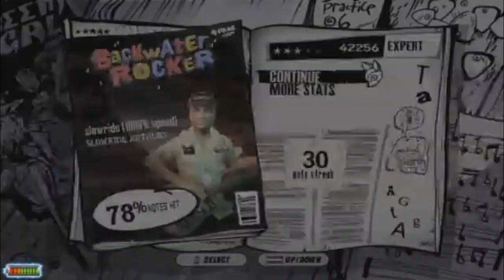Slow Ride 1000% speed pass with moose